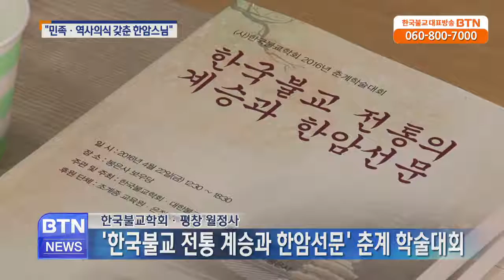[BTN뉴스]한국불교 전통의 계승과 한암선문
한국전쟁 당시 군인들이 작전을 이유로 오대산 상원사를 불태우려고 하자 자신도 같이 태우라며 상원사와 국보 동종을 지켜낸 스님이 있습니다. 바로 .. BTN불교TV | 04-23